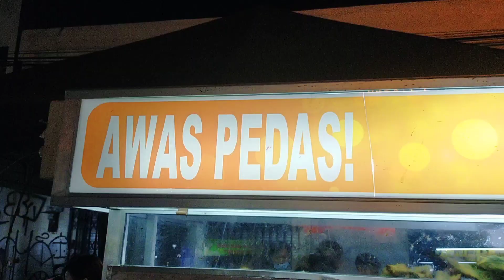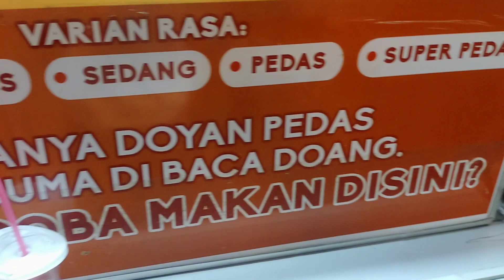AYAM BAKAR TALIWANG KHAS LOMBOK....DI KAWASAN KULINER PASAR LAMA TANGERANG!!!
hallo sahabat " THE CHUNGKRINGERS ", apa kabarnya kalian semua? semoga kalian dalam keadaan sehat walaafiat. amien.

pada episode kali ini saya akan membahas mengenai AYAM BAKAR KALIWANG KHAS LOMBOK yang berada di kawasan kuliner pasar lama tangerang.

AYAM BAKAR KALIWANG KHAS LOMBOK ini sudah eksis selama 8 tahun di kawasan kuliner pasar lama kota tangerang.

AYAM BAKAR TALIWANG AYU KHAS LOMBOK ini juga bisa menghabiskan 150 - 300 ekor dalam sehari!!

bagaimana video selengkap nya mengenai ayam bakar taliwang ayu khas lombok ini?? qta saksikan bersama-sama. cekkicus

sebelumnya jangan lupa klik like comment dan subcribe ya teman-teman supaya saya tetap semangat membuat konten dan video-video lainnya. biar canel isan cungkring ini berkembang dengan pesat. karena subcribe itu gratis teman-teman. terimakasih.